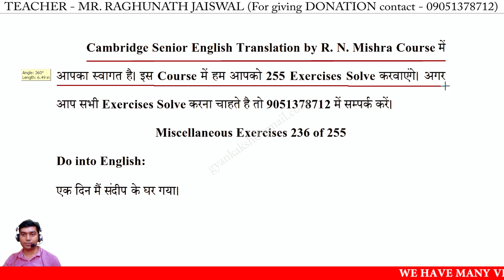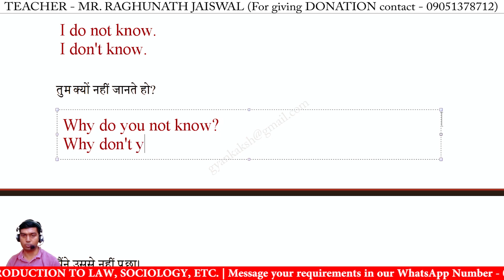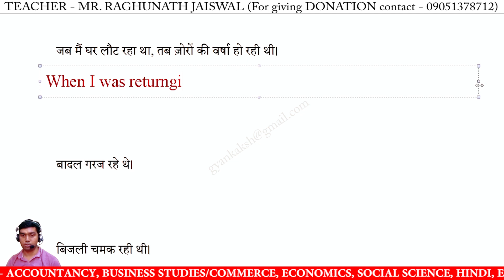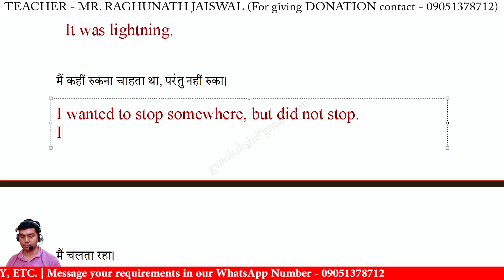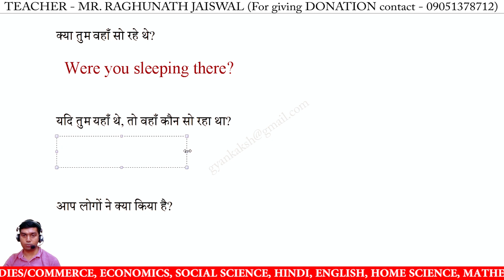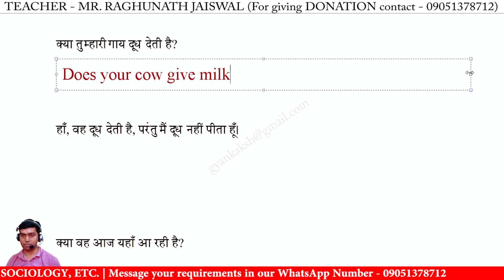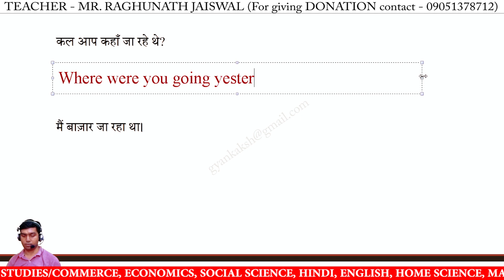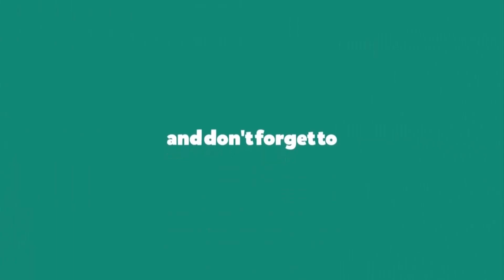Exercise 236 Cambridge Senior English Translation by R N Mishra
Exercise 236 Cambridge Senior English Translation by R N Mishra | cambridge english translation | Spoken English Videos

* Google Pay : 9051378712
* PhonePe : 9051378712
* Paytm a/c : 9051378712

exercise 236 r n mishra book translation hindi se english me,